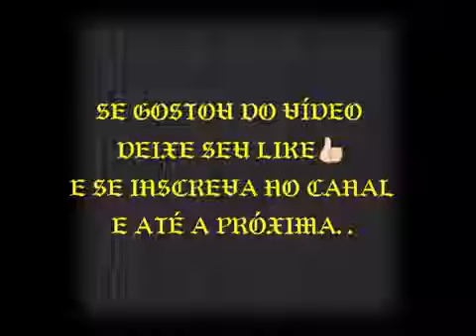políticos famosos e atores_ pacto com o DIABO e iluminates.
políticos famosos infiltrados no sistema secreto no mundo dos obscuros !